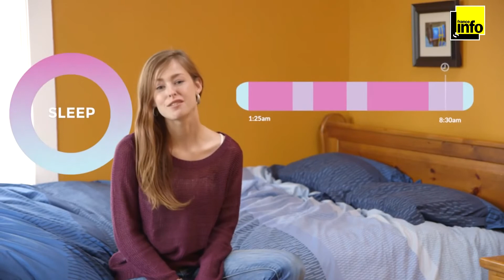Des objets connectés qui surveillent ce que l'on mange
Les objets connectés s'intéressent de plus en plus à notre santé. Certains seront même bientôt capables de surveiller ce qu'il y a dans notre assiette...